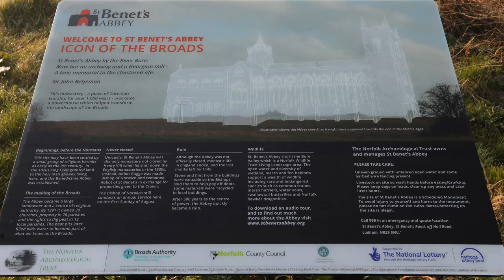Misty morning at St Benets Abbey, Norfolk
Misty spring morning at St. Benets Abbey Norfolk. Drone footage shows the old Abbey Gatehouse with an 18th Century Windpump built into it. The cross where the Abbey Altar once stood; the Abbey Ruins, the medieval fish ponds and the view across to the river Thurne.